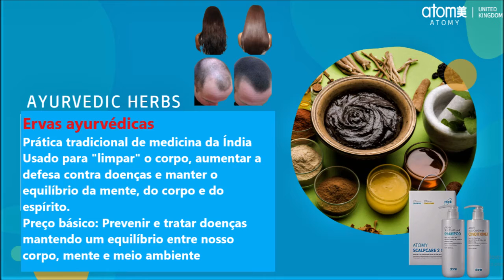ENTRE DENTRO DO SHAMPOO ATOMY